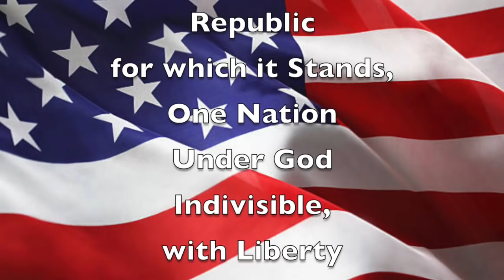Feb 4, 2019 Good Morning, Mammoth Heights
Mr. Holtvluwer